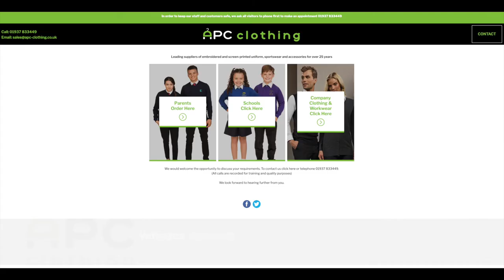Ryan McHale Goal v Thirsk Falcons Vets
📹 GOAL VIDEO // Ryan McHale levels the scores from the penalty spot.